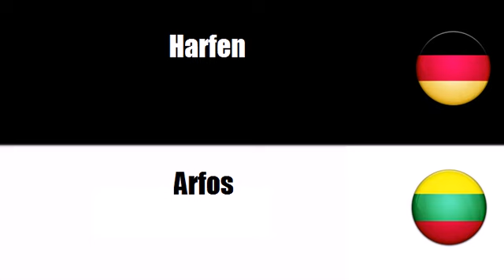Deutsch + Litauisch = Styginiai instrumentai